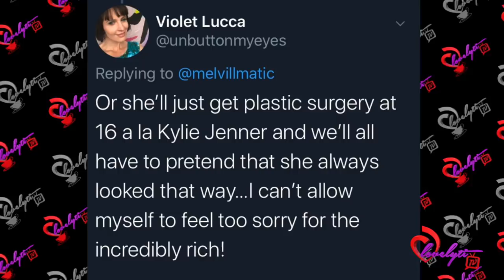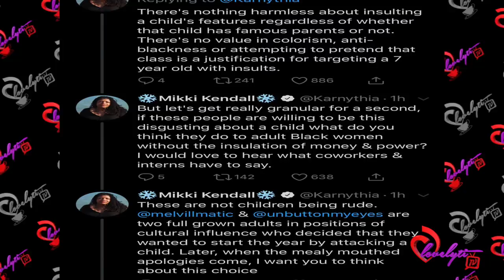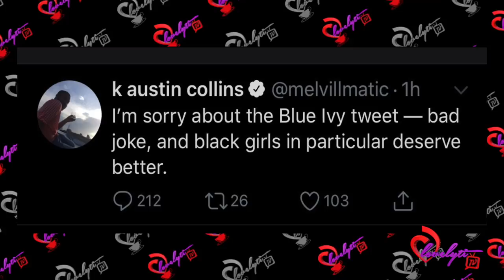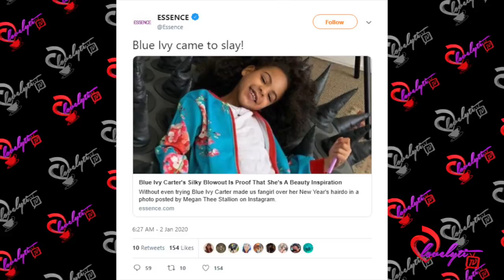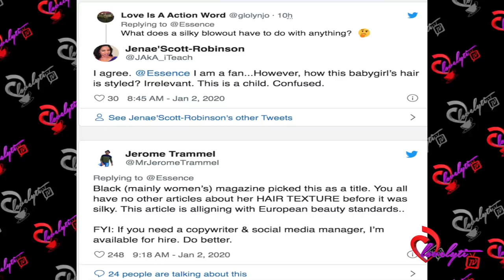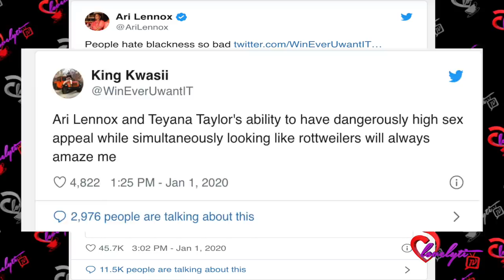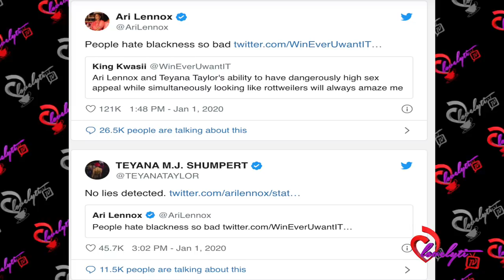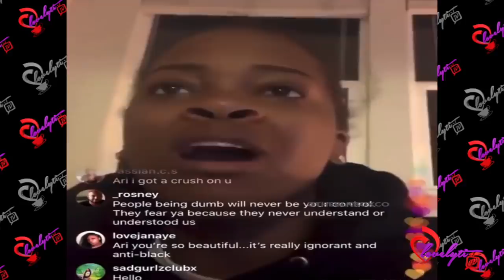Featurism: Starring Blue Ivy, Ari Lennox & Teyana Taylor~You look like a Rottweiler! fullbreakdown!